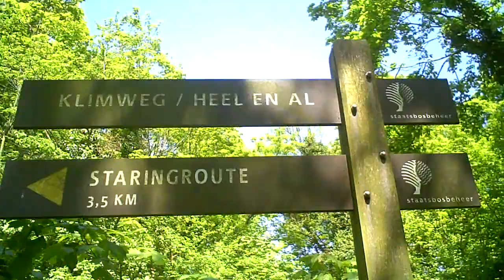HOLLAND: Schoorl village & dune forest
The village of Schoorl lies on the coast of North Holland close to Alkmaar.
It is separated from the coast by the highest and widest dune range in the Netherlands.

The dunes reach about 54 m above sea level, right behind the center of Schoorl, and are more than 5 km wide.

Traditionally, farmers collected sand from the dunes to mix it with the clay of the polders.

As a result, sandy spaces developed that are also known as 'climbing dunes'. Children in particular have a whale of a time climbing up and tumbling down the hills - the largest sandpit in the Netherlands.

Schoorl is a major local tourism location in the summer and counts over 25 campsites, the largest concentration of campsites in the Netherlands.

The village, earlier named Scorel contains evidence of a long history in the form of the old council house aging from 1601. There's also a 17th century reformed church.

The Dutch painter and evangelist Jan van Scorel was born here. Jan van Scorel (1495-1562) was an influential Dutch painter credited with the introduction of High Italian Renaissance art to the Netherlands.